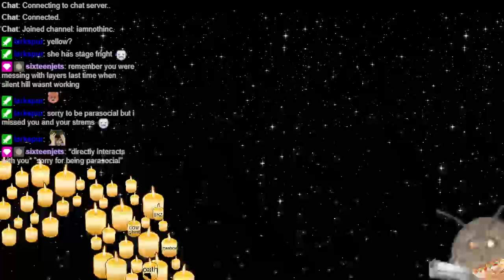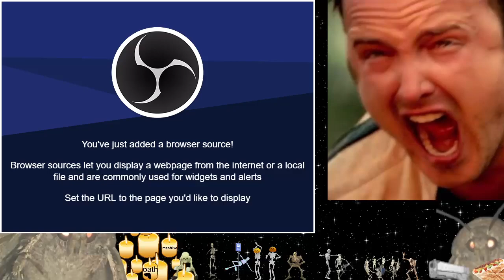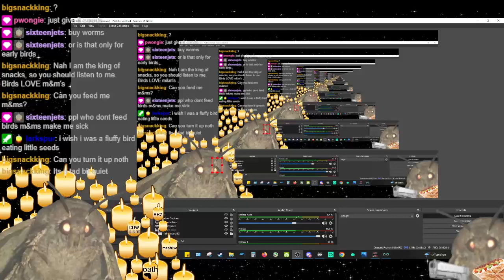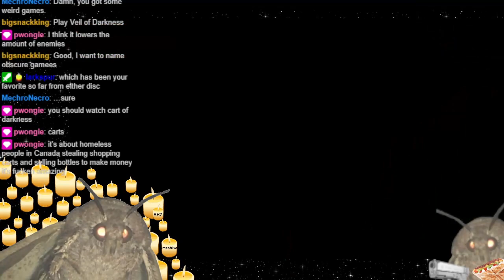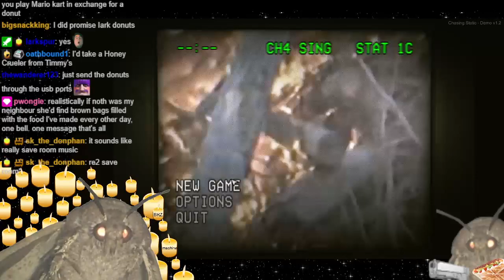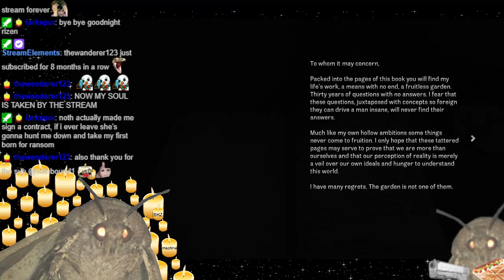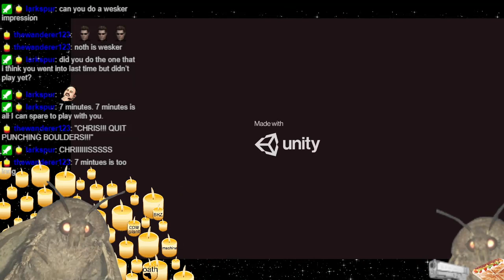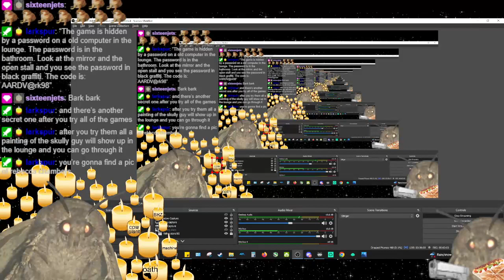2021 HAUNTed demo disc w/Mamamoth [vtuber]